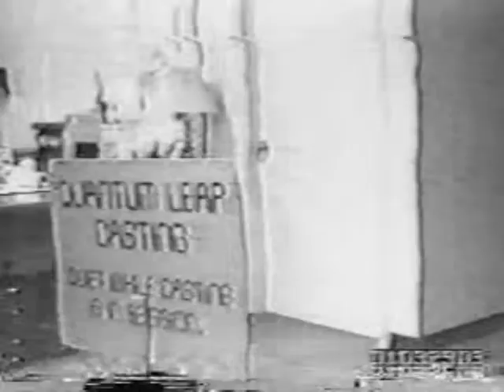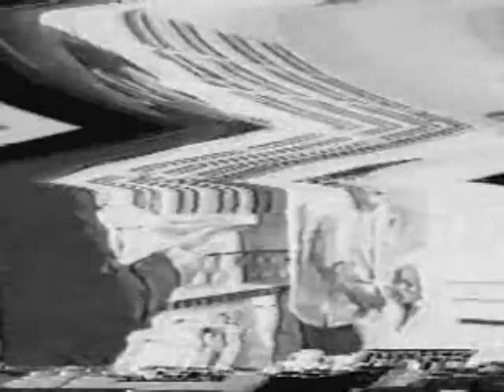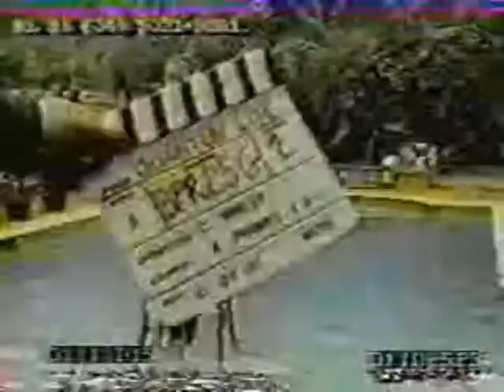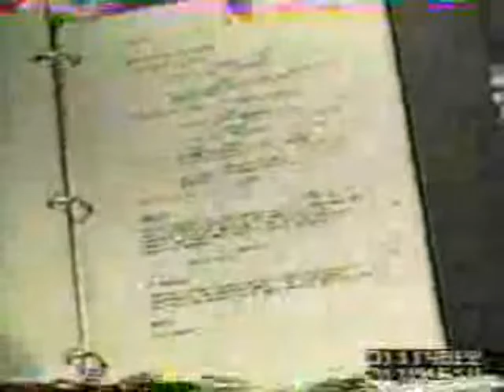Behind the Scenes of "Goodbye, Norma Jean"